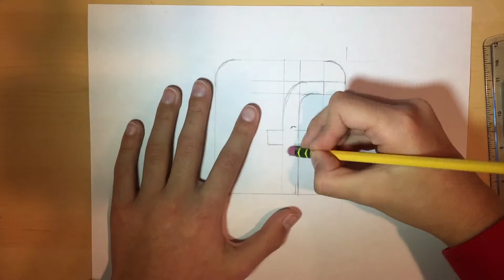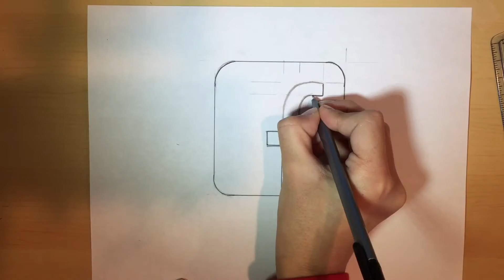How to Draw a Facebook Logo | Logo Drawing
In this video I show how to draw a Facebook logo. I sped it up so that you wouldn't get bored and switch off early. Drawing this logo actually took me four or so tries and on the last try I really took my time. I hope you will be able to draw a Facebook logo now!

I upload good quality content at least once a week. Liking, sharing, and subscribing let people see my content and watch my videos which is extremely important so that the money I make off of those views can go to charity!!!